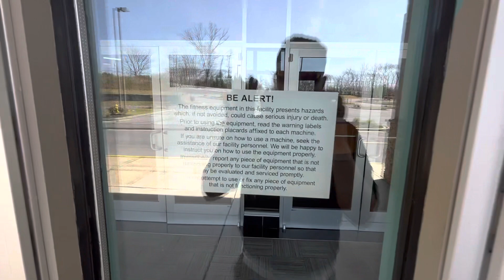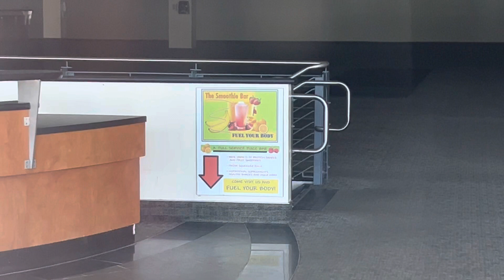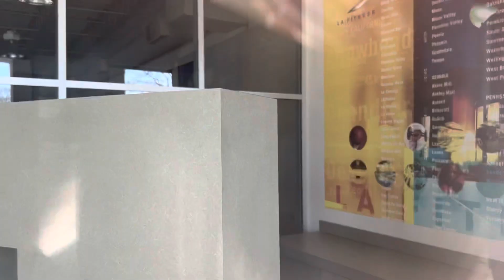Closed LA Fitness in Toms River, NJ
This location possibly closed down during the early stages of the pandemic in 2020 and never reopened back up. There is a playground area still intact inside, they possibly had a kiddie center in there. Hope the place turns into something else in the near future.